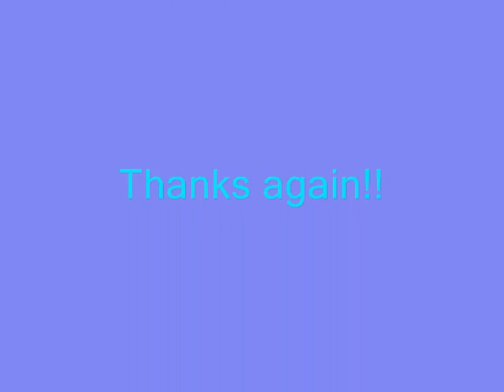School House Hatred